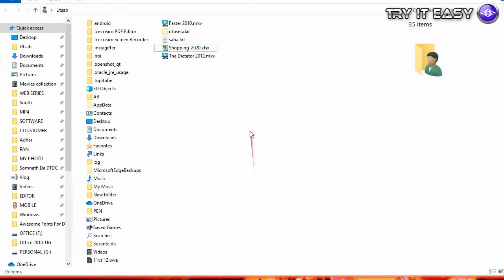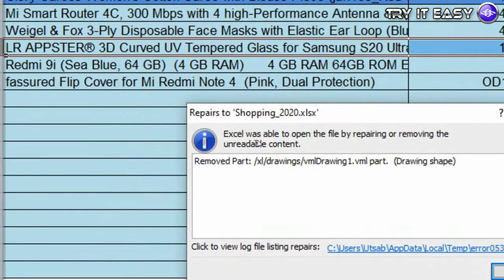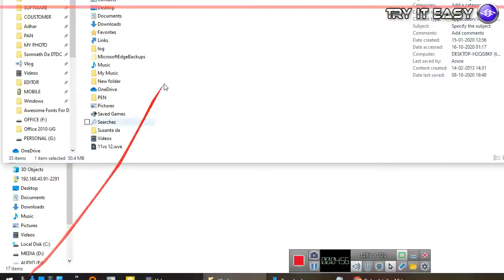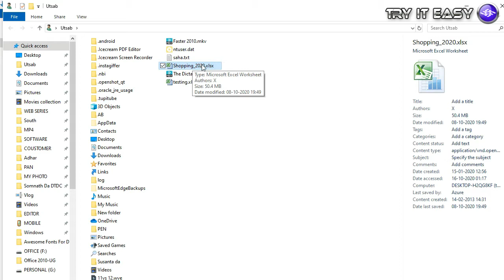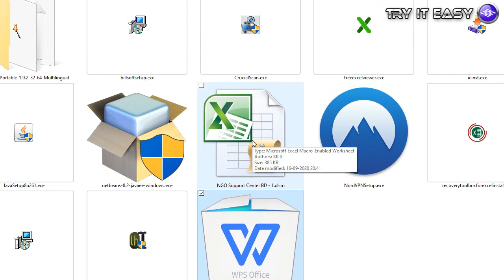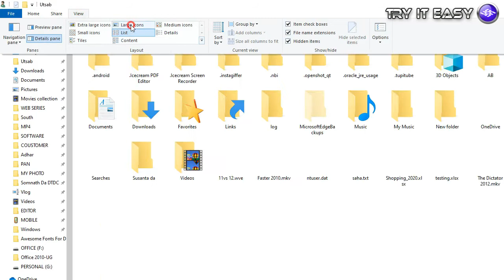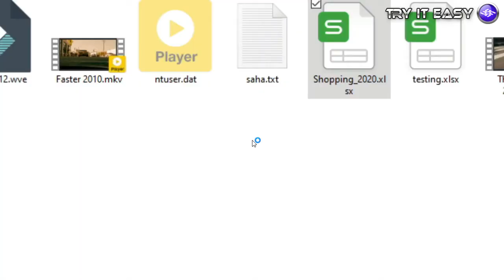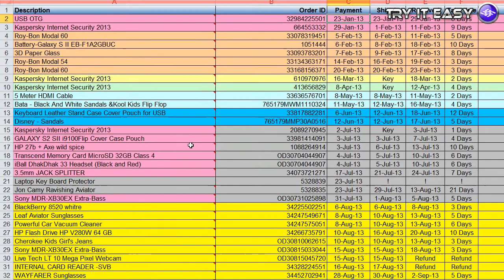Excel was able to open the file by repairing or removing the unreadable content image comment Fixed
Here I discuss how do I fix my excel problem when it shows 'Excel was able to open the file by repairing or removing the unreadable content' also my image comments components are not showing!
WPS Office is fixed my problem. also, the WPS office is an easy, light, fast alternet for Microsoft office.
Here I would like to thanks the WPS Office team for this kind of application.